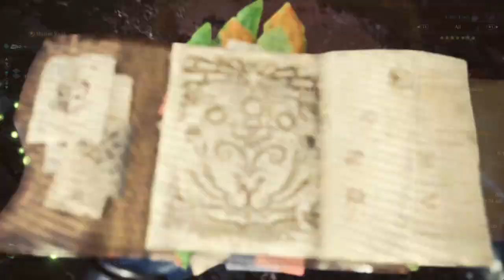The demon is done